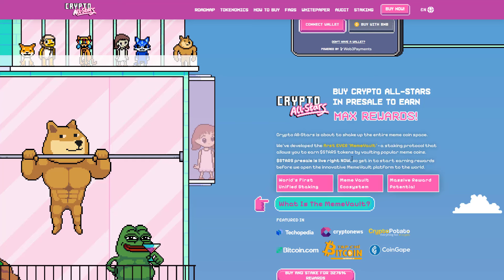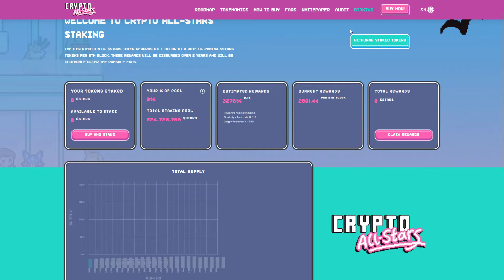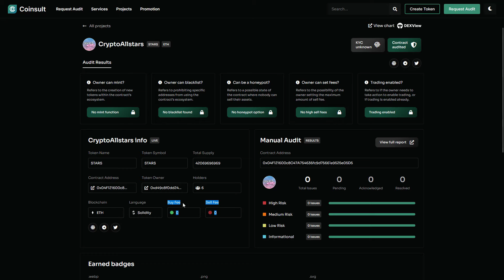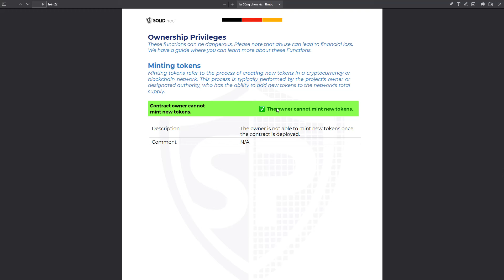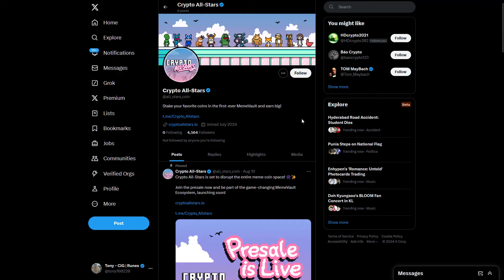Review Dự Án Meme Crypto All-Stars | Khả Năng Thu Hút Cá Voi Memecoin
(đây là video quảng cáo, không được xem là lời khuyên đầu tư)

2. BingX: Giảm 20% phí giao dịch Future
3. OKX: Giảm 40% phí giao dịch Spot & Future
4. Binance: Giảm 20% phí giao dịch

Chia sẻ kiến thức thị trường Crypto Currency